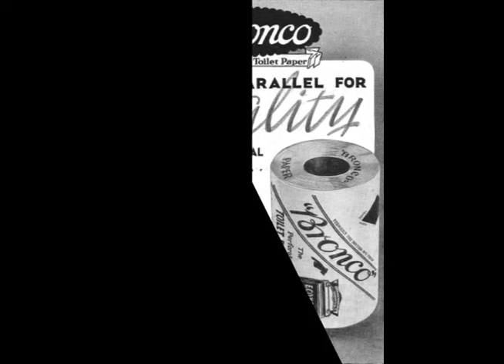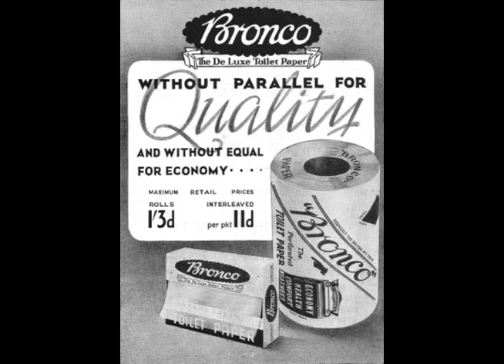Bronco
The toilet roll song